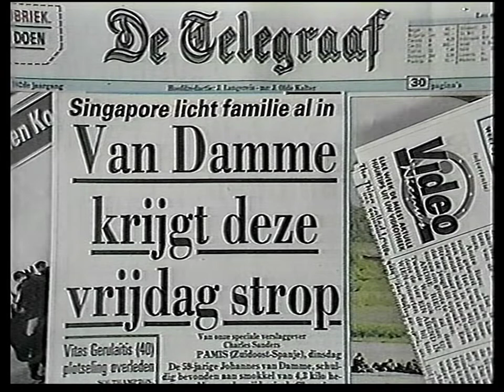Jan Van Rompaey, Schermen (fragment)1994 BRT VRT TV1. Bekijk het in HD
Jan Van Rompaey, Schermen (fragment)1994. Discussie over de ter dood veroordeling van Johannes van Damme in Singapore wegens heroïne smokkel. Opgenomen op VHS geconverteerd in HD 1080P
met: Louis De Lentdecker, Bruno Tuybens, Karel Anthierens.